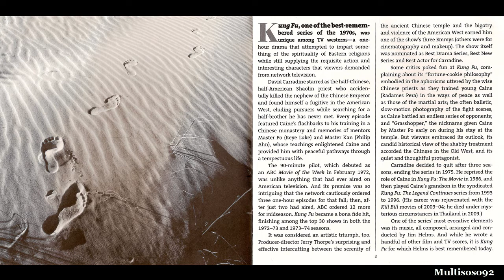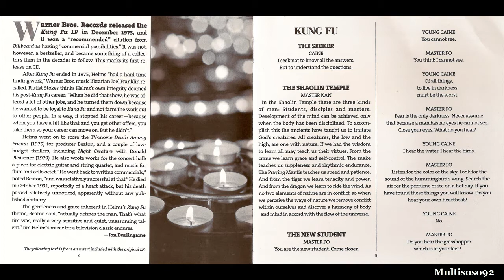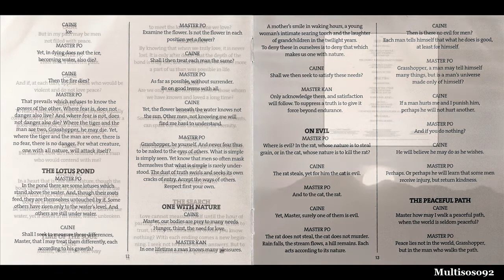Jim Helms - Kung Fu TV Series Soundtrack - Caine's Theme